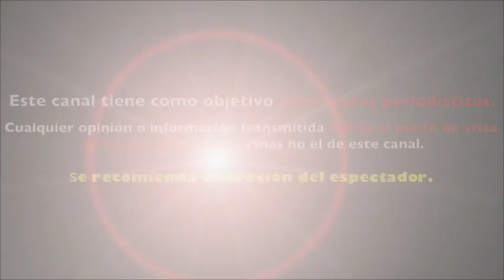JOSE JOSE fue 0P3RAD0 exitosamente y ASEGURAN que ESTA LIBR3 DE CÀNC3R